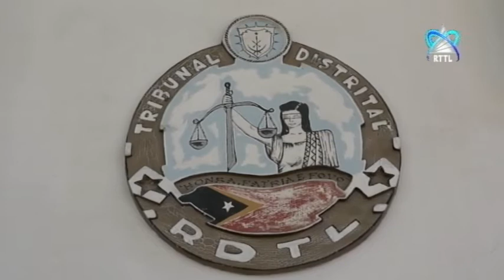Tribunal Aplika Medida Koasaun No Tir Ba Suspeitu Kazu UNPAZ